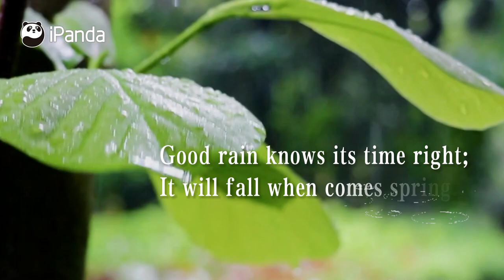【Panda Troupe】A Reminder From Pandas: Remember To Bring An Umbrella In Case It Rains | iPanda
【Panda Troupe】brings you the most adorable and amazing performances by panda stars.